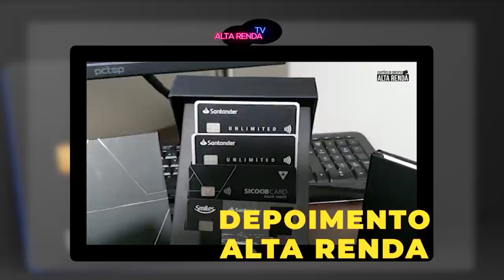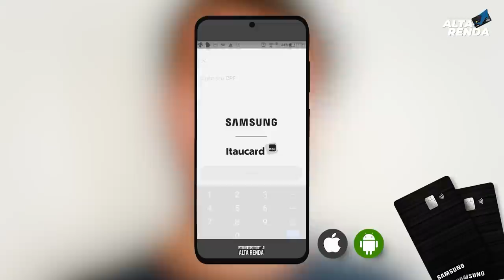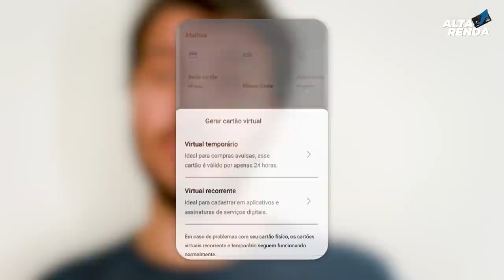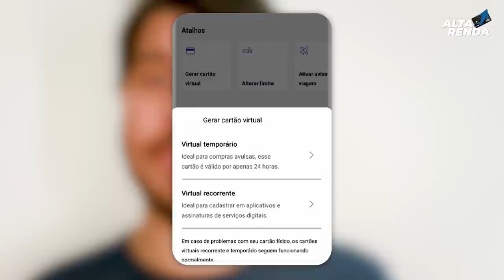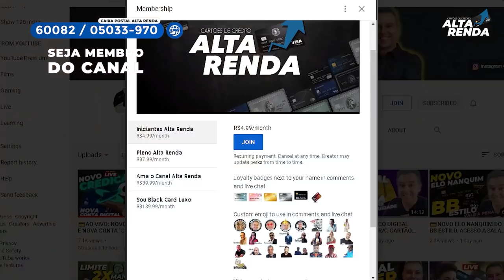💳NOVO SAMSUNG VISA PLATINUM SEM ANUIDADE | SAIBA TUDO COM TRAINEE GERENTE ITAÚ, LEONARDO XAVIER.